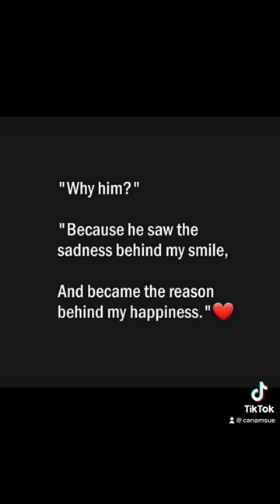March 26, 2023